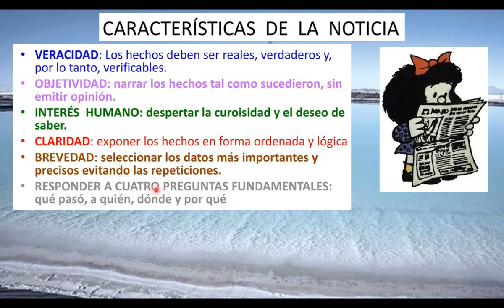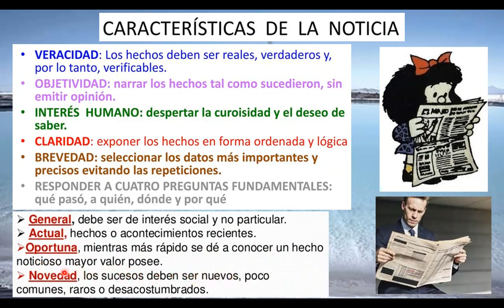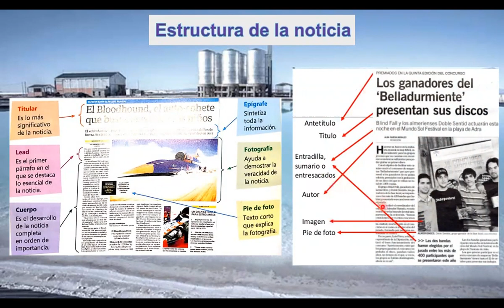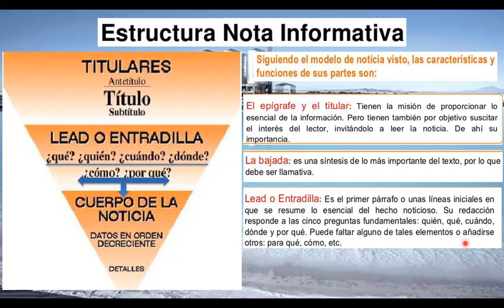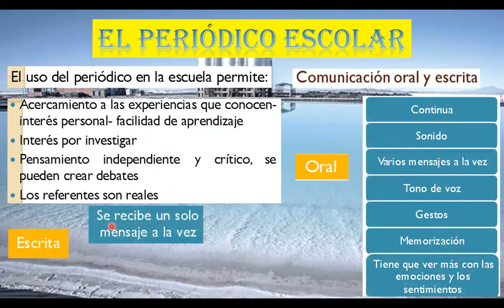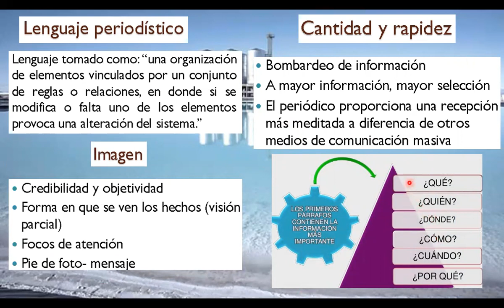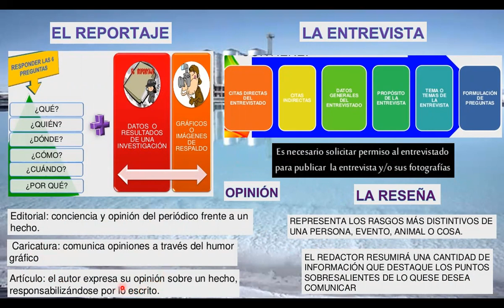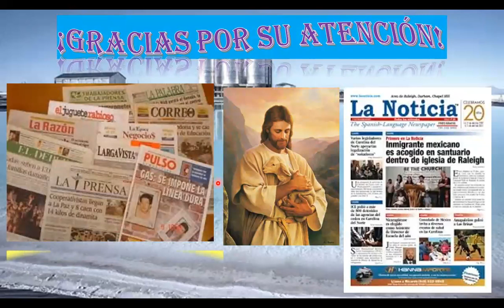El Periódico y la Noticia Segunda Parte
Observa y comprende la segunda parte del tema del periódico y la noticia